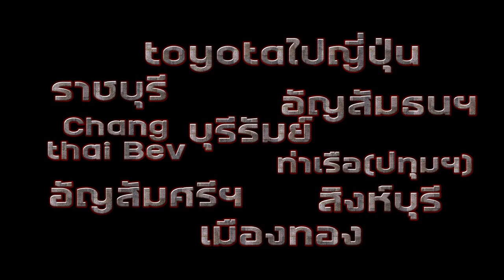คัดตัวนักเตะทำยังไงบ้าง RBMFC EP.60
คำถามที่ถามบ่อยคัดตัวนักเตะทำยังไงบ้าง RBMFC EP.60